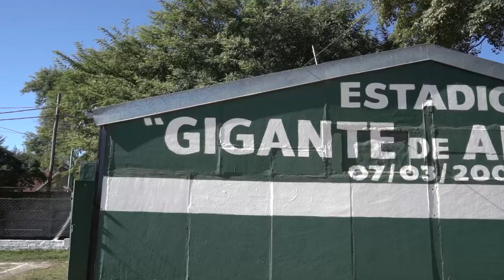SE PRESENTÓ UNA NUEVA ETAPA DEL PROGRAMA NACIONAL CLUBES EN OBRA EN SANTA FE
Entre 2020 y 2021, la inversión superó los $120 millones de pesos en la provincia. Este lunes la propuesta para el 2022 fue lanzada oficialmente por funcionarios provinciales y nacionales. Los clubes tendrán tiempo de anotarse hasta el 24 de junio.